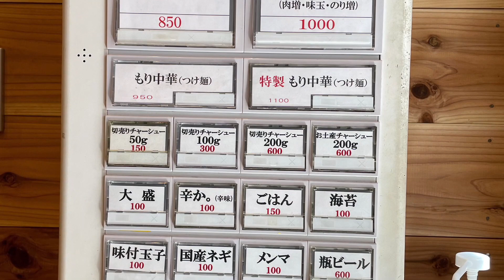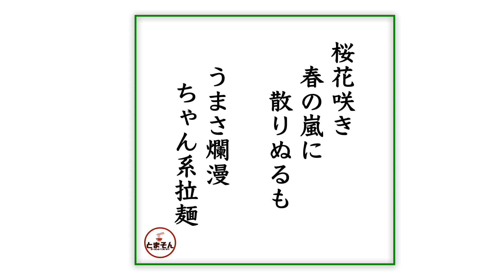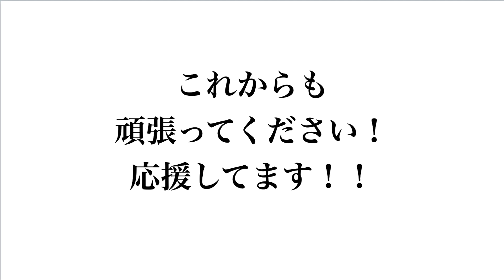なおちゃんラーメン（東京・下北沢）特製中華そば 辛か。＋ サッポロラガービール 赤星 中瓶 〜ラーメン食べて詠います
「ノスタルジックとコンテンポラリーが融合するほっこり中華そば！辛味刺激も極上なり！」・・・と言う感動の嵐！。小田急の出口から近いひっそりした路地裏ですのでサクッと降りて食うに便利です。しかも年中無休で通し営業。次はもり中華を攻めてみようかと企んでおります。この質感で特製が千円とはリーズナブル！激しくオススメ！